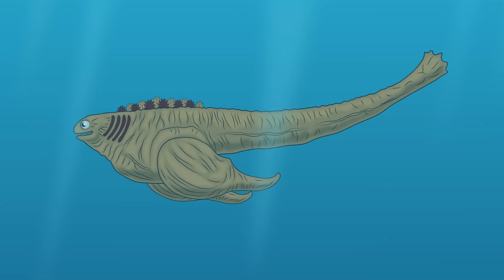Bloop vs. Godzilla